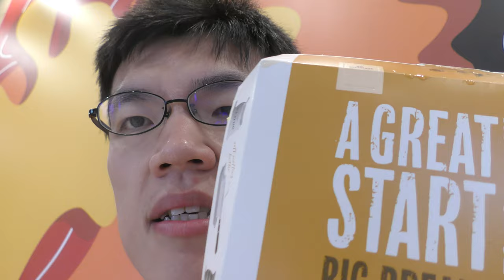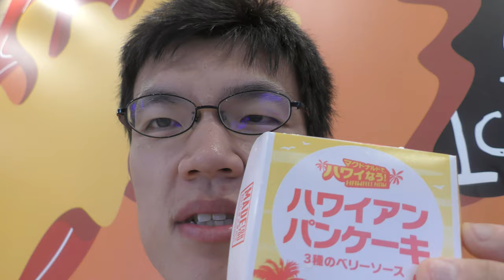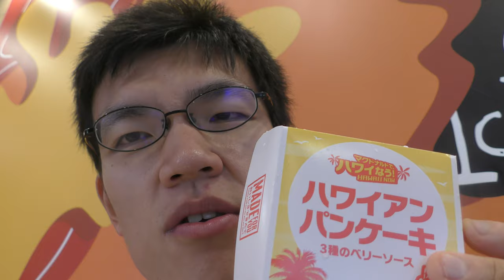【マクドナルド】の朝ごはんメニューとハワイメニューの一部を食べてみた。たまには朝マックもいいもんですね～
朝マックが気になっている方、この動画は必見ですよ～
今回は日常演舞が朝マックを初体験してきました！！
後ハワイメニューの一部も食べてみたので、
そちらも是非食べてみて下さい。